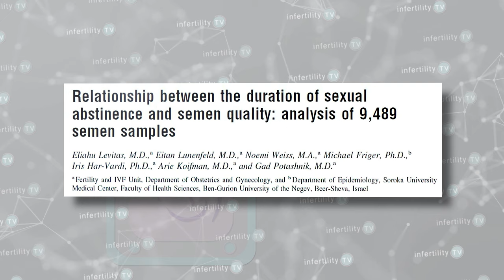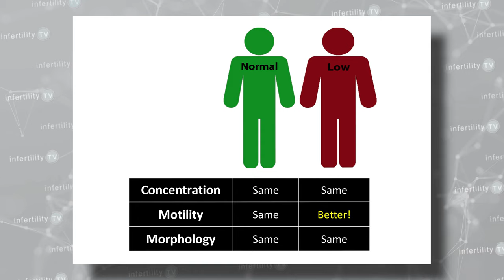Can having too much sex hurt your chances for getting pregnant?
If you are trying to get pregnant naturally, you must have sex. But is there a right amount of sex? Can having too much sex hurt your chances for getting pregnant? Dr Randy Morris MD-The BOARD CERTIFIED fertility expert has the answers on this episode of InfertilityTV

Chapters
0:00 Introduction
0:23 Can you have too much sex?
0:30 Can too much sex lower sperm numbers?
0:48 Impact of daily sex on sperm numbers and motility
1:25 Does frequent sex lower the chance for pregnancy?
2:17 Frequent sex can be stressful
2:43 How often should you have sex when trying to conceive?